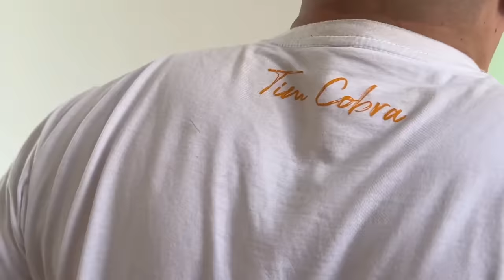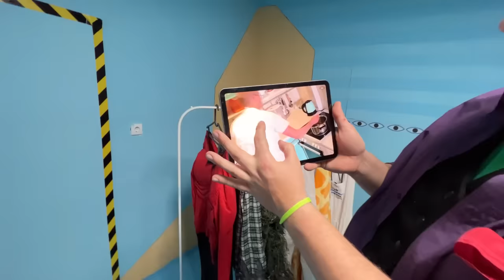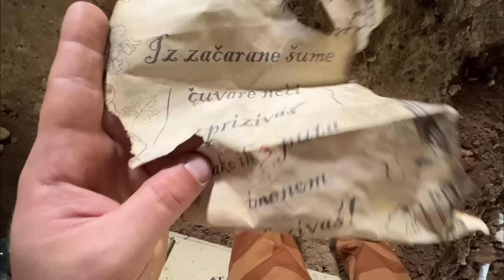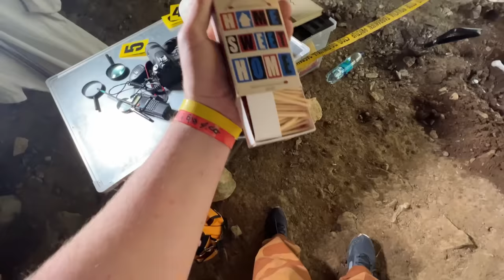Postali Smo ZLIKOVCI na 24 Sata!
Želite nam pomoći oko klipova/glumiti u nekom videu?